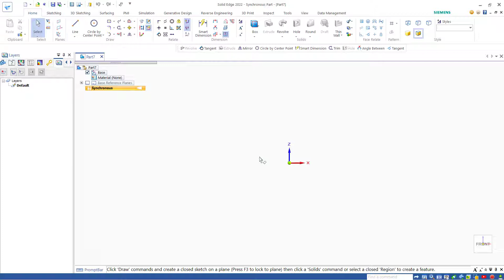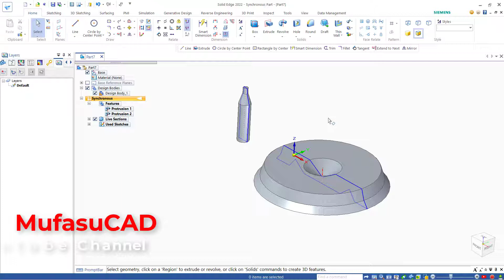Solid Edge How To Revolve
Learn solid edge basic tutorial for beginner how to revolve sketch